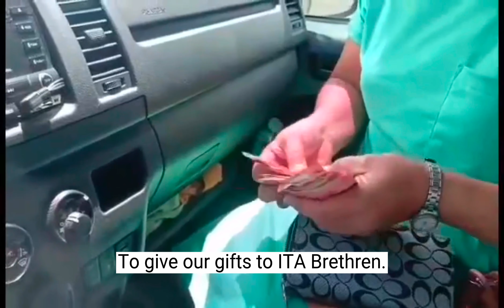Pagtulong sa mga Aeta: Pagbibigay ng Pagkain at Suporta sa Katutubo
Sa video na ito, sama-sama tayong tutulong sa komunidad ng mga Aeta sa pamamagitan ng pagbibigay ng pagkain at iba pang pangunahing pangangailangan. Layunin namin na maiparating ang munting tulong at pagmamahal mula sa aming mga puso. Samahan niyo kami sa paglalakbay na ito at alamin kung paano rin kayo makakatulong sa ating mga kapatid na Aeta.